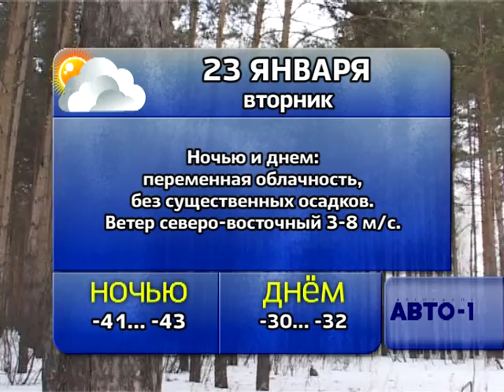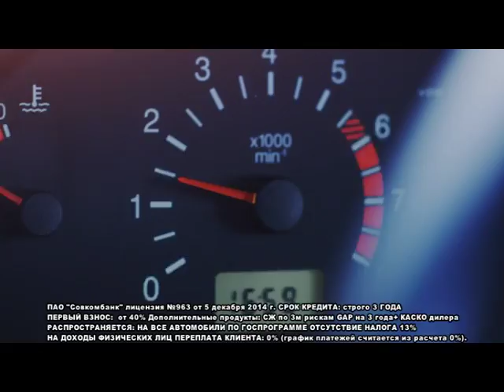Погода 23, 24, 25 января